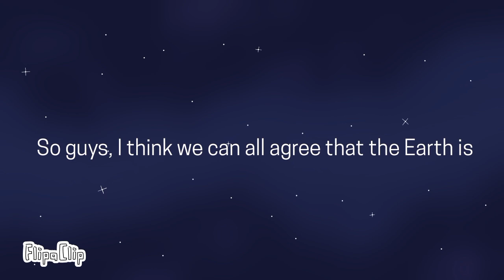Why isn't the Earth flat?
Here I'm gonna be debunking this abomination of a plate